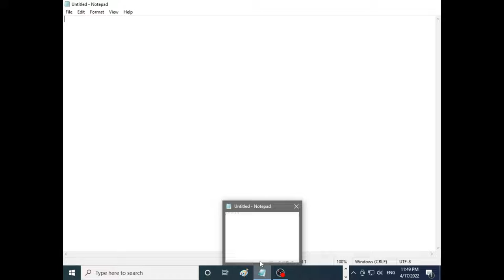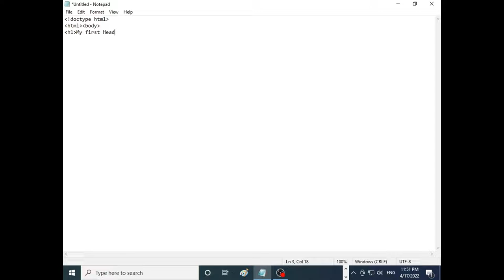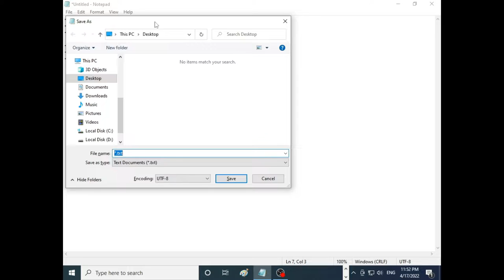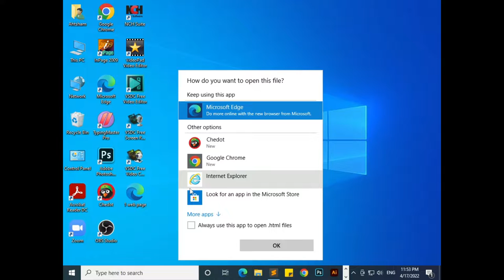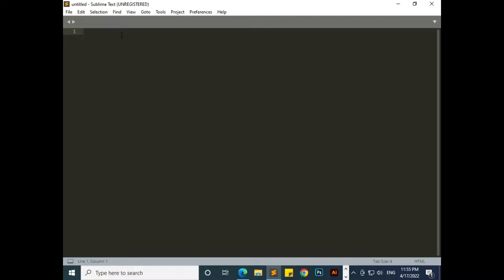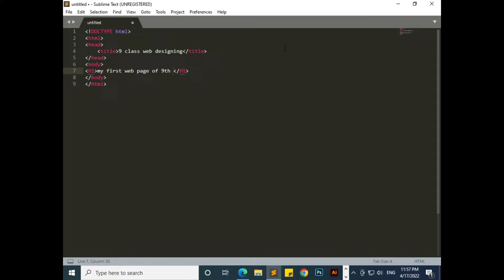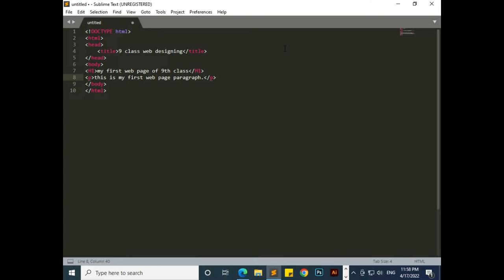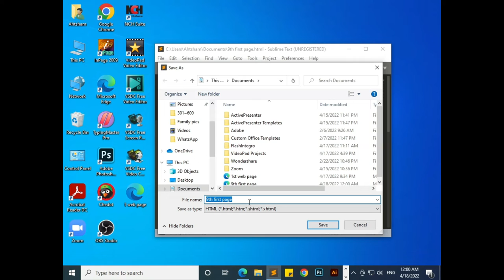9th web designing html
This is an HTML language tutorial for all Beginners who wants to learn Html, especially for 9th class students who face difficulties in their studies and wants to get high ranks.